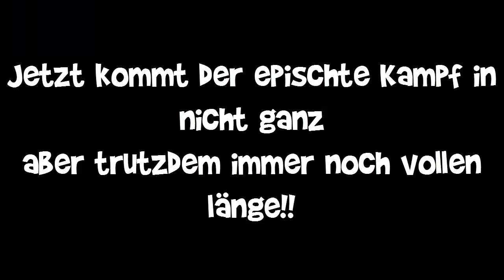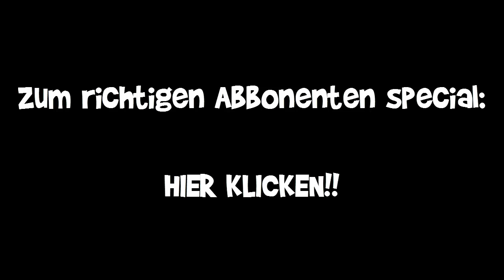MAKING OF [HD] ☆ vom 50 Abbo-Special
mehr:
._._._._._._._._._._._._._._.Da sind richtig viele Schreibfehler...Schreibt in die Kommentare wieviele!!._._._._._._._._._._._._._._.

FALLS ES EUCH GEFALLEN HAT LASST EINE BEWERTUNG, EIN KOMMENTAR ODER EIN ABBO DA!!!